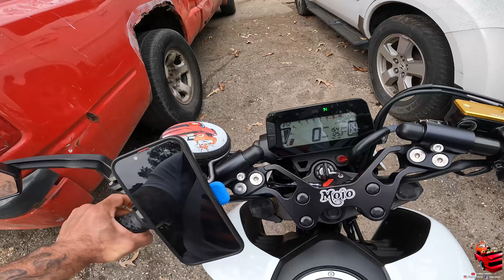I Almost Crashed My Honda Grom Into A Car During Rush Hour Traffic